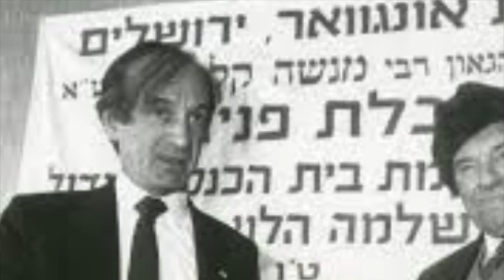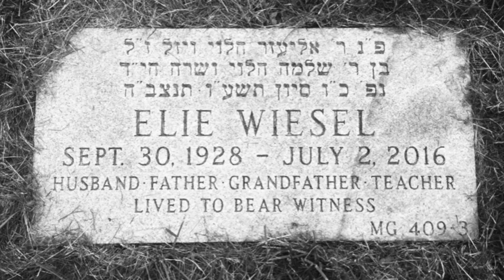Elie Wiesel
This episode of the good, the bad and the pure evil looks at Elie Wiesel, Holocaust survivor and Nobel peace prize winner who advocates for Jews and those condemned. In his lifetime he's achieved so much and has brought his experience of the Holocaust to public light through his amazing books , novels and speeches.